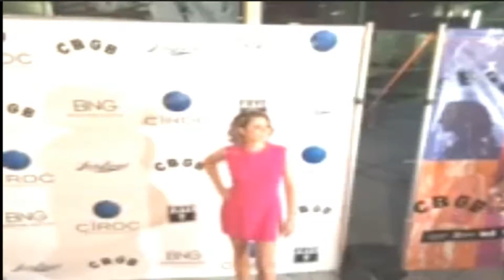Stana Katic on CBGB" L.A. PREMIERE Red Carpet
Very VERY VEEERY POOR quality...orz